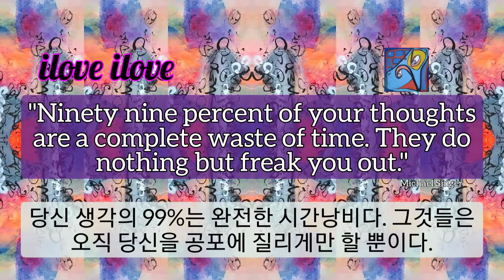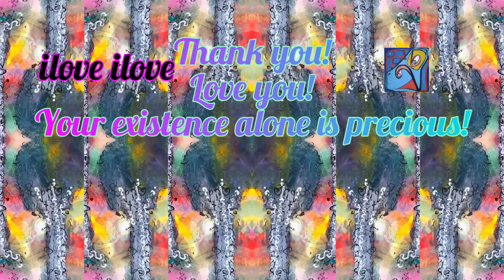1min art meditation, abstract modern painting art video by sj.kim